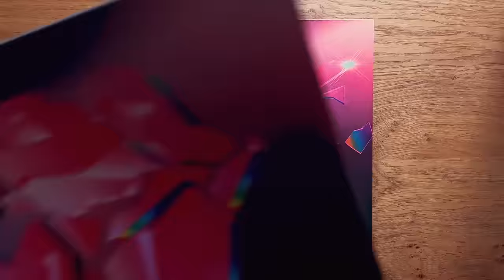The Rolling Stones 'Hackney Diamonds' — Unboxing the new album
- Stones Store exclusives — Blue LP, limited picture disc, CD formats & more

00:00 – ALL VINYL FORMATS
00:12 – CLASSIC BLACK VINYL
00:21 – STORE EXCLUSIVE BLUE LP
00:30 – DELUXE LENTICULAR BOXSET
00:47 – DIGIPAK FOLD OUT CD